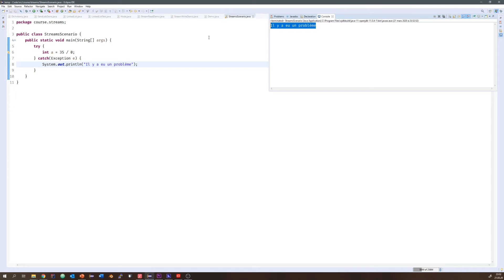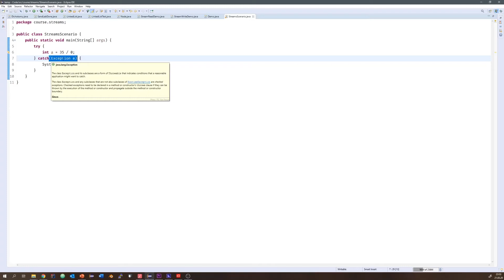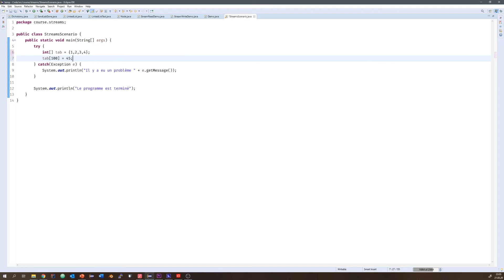V11.2 - Exemple de code d'exceptions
Exemple de code montrant comment gérer des exceptions simples en Java.